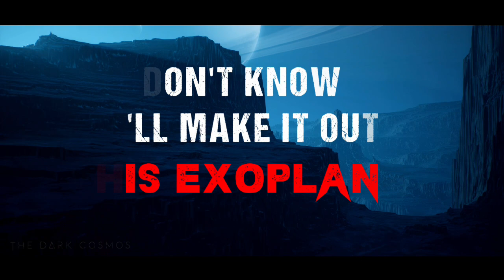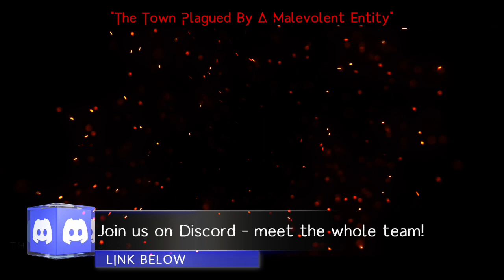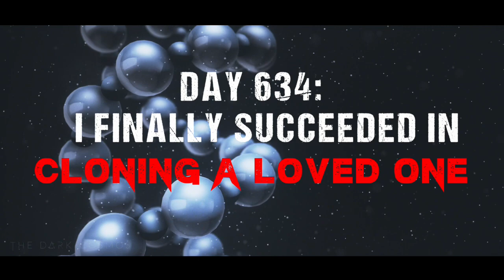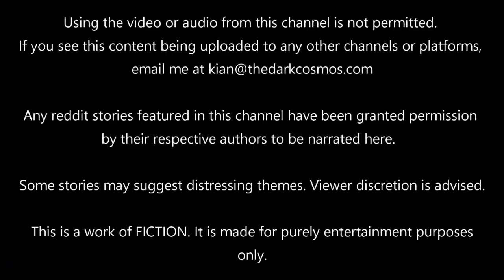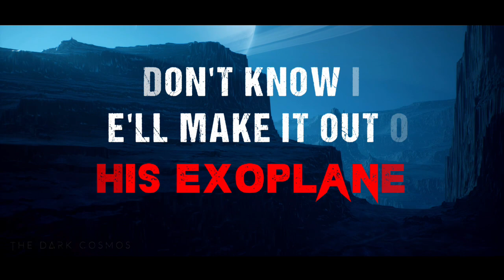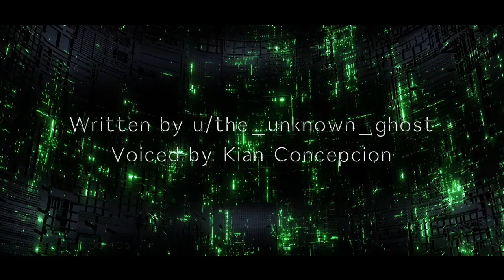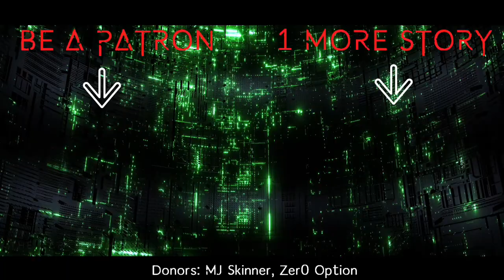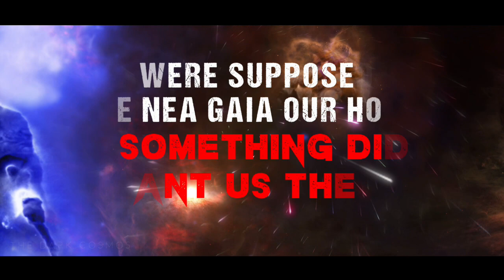12-Hour Marathon of Sci-Fi Horror Stories/Creepypastas | 2022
Can't get enough of sci-fi horror tales? Enjoy this GIGA compilation of horror stories - good for 12 hours!

Thank you to our Co-Producer and Donor!
Andrew Sloan

Donors: MJ Skinner, Zer0 Option

Do you love the horror genre? Like to see your sci-fi horror/creepypasta stories come to life? Post them on reddit

When sending a story/creepypasta, please note that:
✔️You understand that all stories are subject to review; narration is not guaranteed